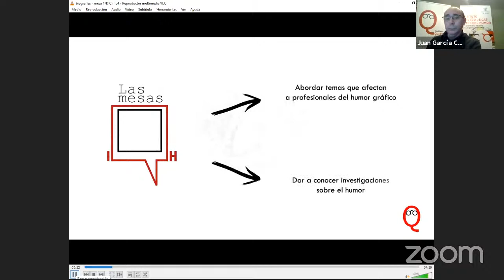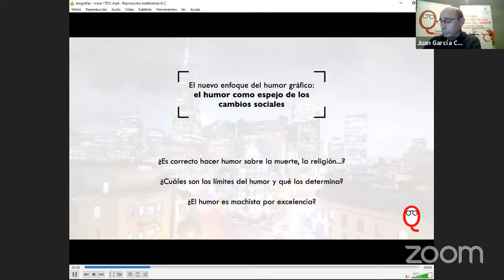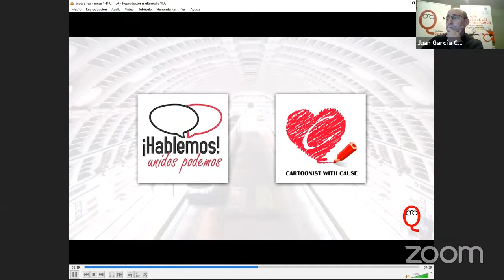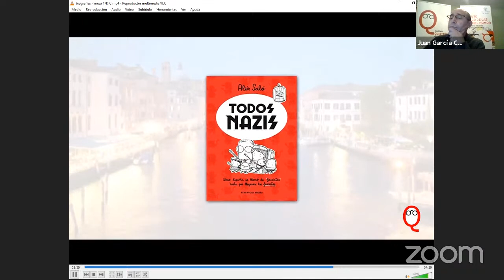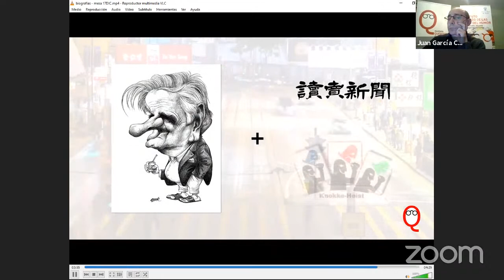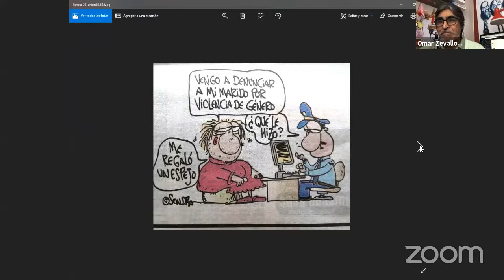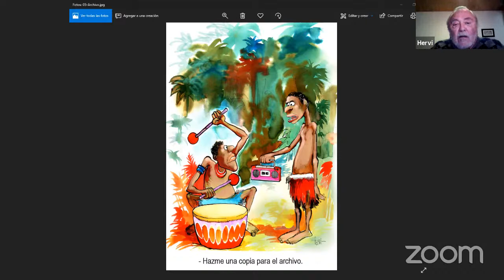6 Mesa Cuadrada Humor Inteligente. El humor como eco de los cambios sociales.